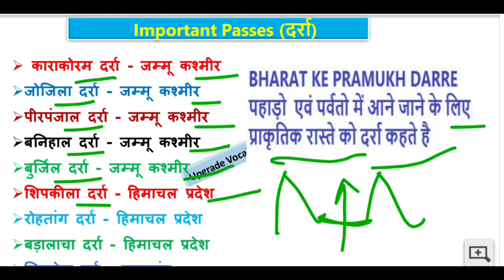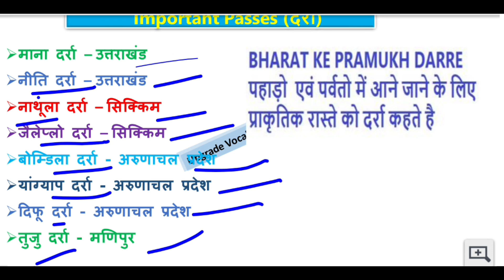भारत के प्रमुख दर्रा (Passes)staticgk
All India passes